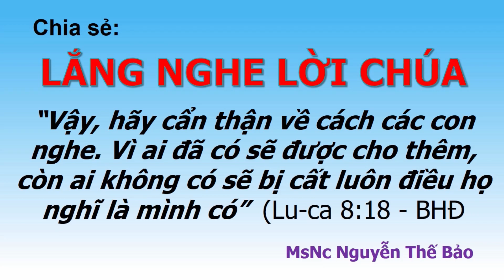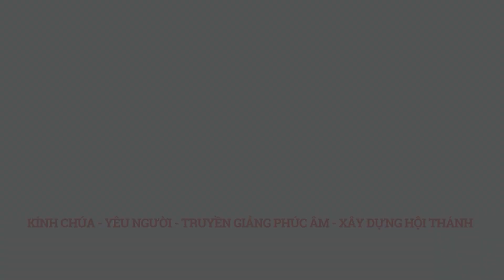Chia sẻ 23/07/2023 Lắng Nghe Lời Chúa - MsNc Nguyễn Thế Bảo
“Vậy, hãy cẩn thận về cách các con nghe. Vì ai đã có sẽ được cho thêm, còn ai không có sẽ bị cất luôn điều họ nghĩ là mình có”  (Lu-ca 8:18 - BHĐ)

Địa chỉ: 68 Nguyễn Công Hoan, P7, Phú Nhuận, TP HCM
Điện thoại: 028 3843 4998